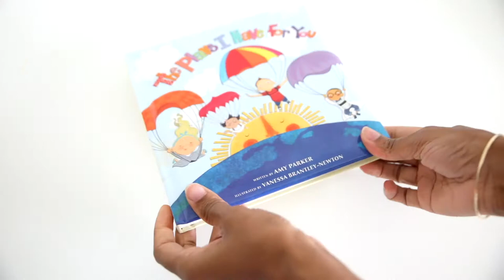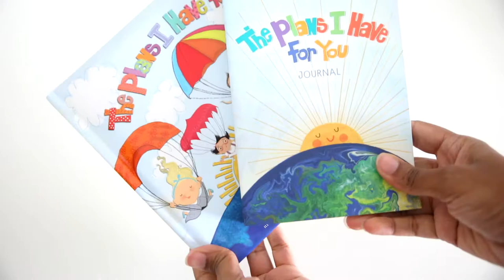the giveaway...because moms make the best teachers | our homeschool journey...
UNFORTUNATELY NO INTERNATIONAL ENTRIES ARE ALLOWED THIS TIME